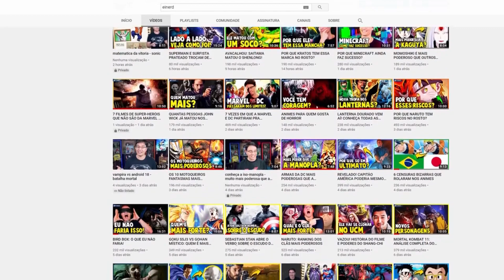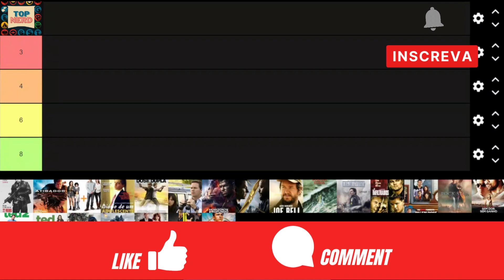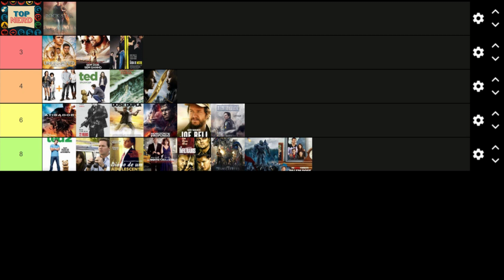A Versatilidade de Mark Wahlberg: Os Filmes que Surpreendem!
No vídeo de hoje, vamos mergulhar no universo cinematográfico de Mark Wahlberg, um talentoso ator conhecido por sua versatilidade e habilidade de nos surpreender em diferentes gêneros cinematográficos. Desde sua atuação brilhante em dramas como "O Vencedor" e "Ted" até sua presença imponente em filmes de ação como "Transformers" e "Pain & Gain", Mark Wahlberg conquistou o público com sua entrega e carisma nas telas. Vou compartilhar com vocês os filmes que mais me impressionaram e que destacam a versatilidade desse ator talentoso. Prepare-se para uma jornada cinematográfica repleta de emoção, risadas e momentos de pura adrenalina. Vamos explorar filmes como "O Dia do Atentado", "O Grande Herói", "Os Infiltrados", entre outros, e descobrir por que Mark Wahlberg se tornou um dos atores mais queridos e respeitados de Hollywood. Não perca este vídeo repleto de análises, curiosidades e recomendações dos melhores filmes estrelados por Mark Wahlberg. Venha comigo e vamos celebrar o talento desse incrível ator!